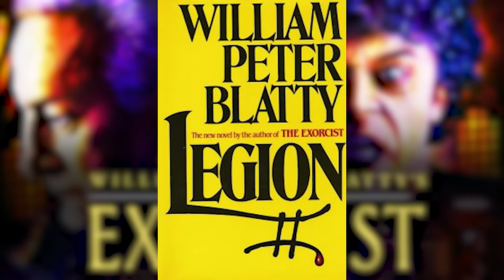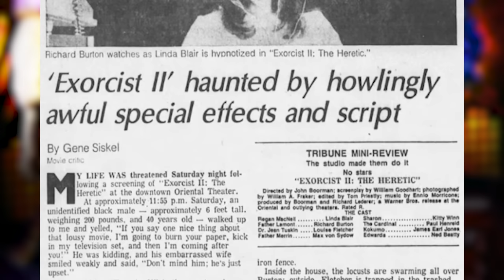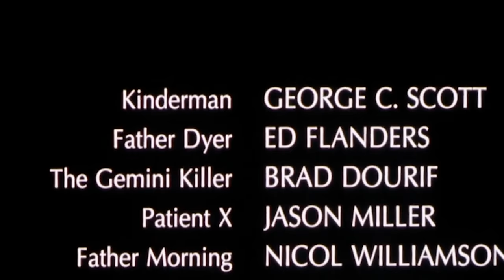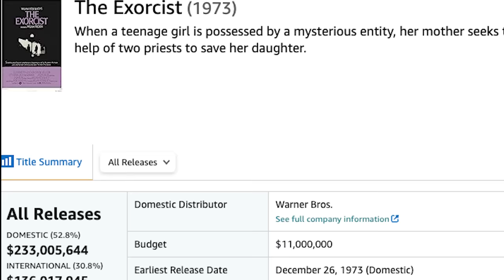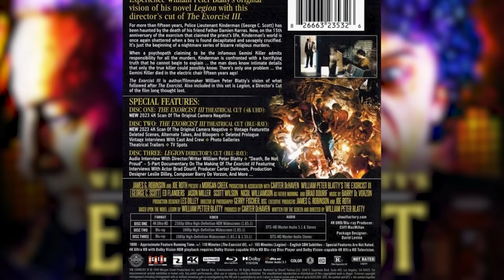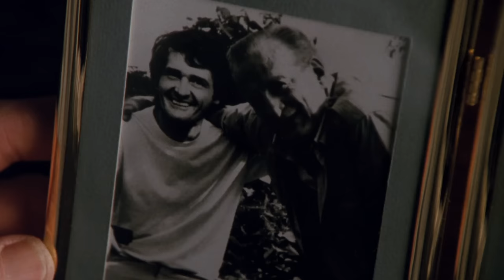The Exorcist III: A Worthy Legacy Sequel To The Iconic Original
In 1973 William Friedkin unleashed his iconic horror film The Exorcist upon the masses. But in this episode, we want to talk about the “true sequel” to this iconic film…and that sequel is The Exorcist III. Grab your hedge clippers and hold your crucifix tight as we revisit a legacy sequel that time has been very kind to. Today, we review The Exorcist III.

Written by Ric Soloman
Narrated by Kier Gomes
Edited by Ric Soloman